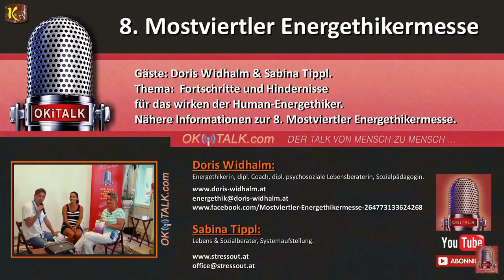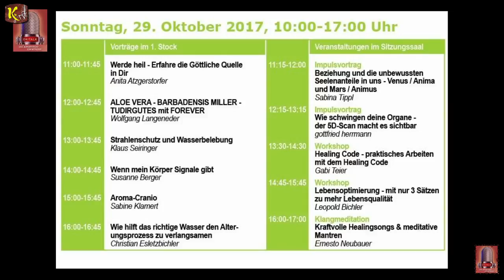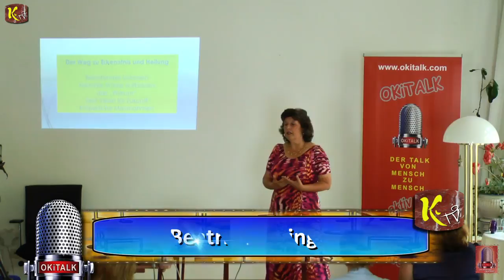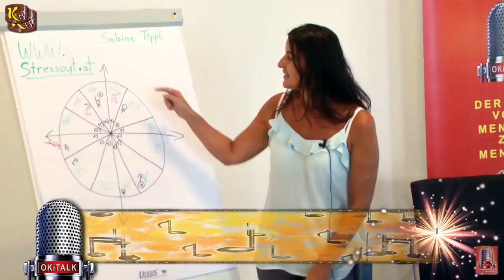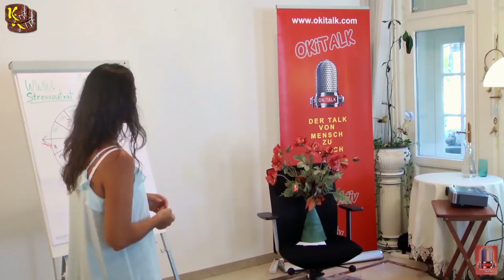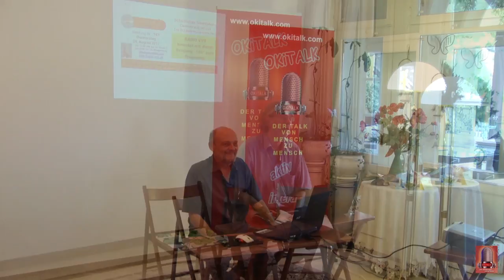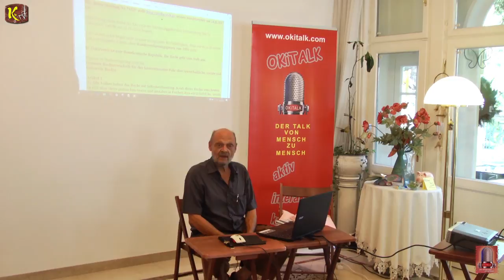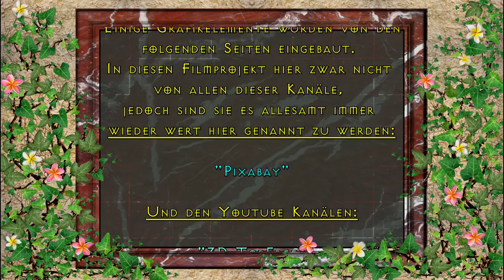2. OKITALK-Medienfestival - TEIL 5 - Die 14 Sprecher